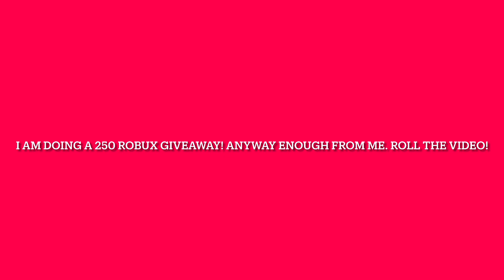New Pixel Update In Pet Simulator X!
covering the new update in pet sim x